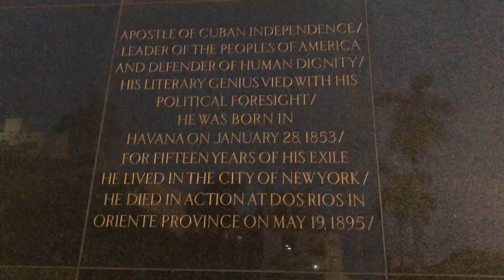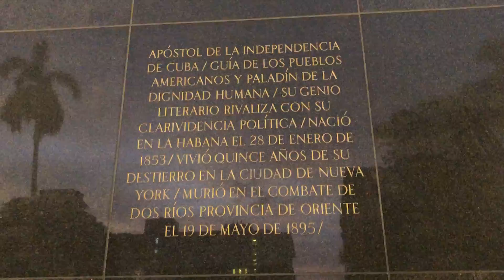VIAJE A LA HABANA CUBA CON AGUSTÍN DIGITAL MONUMENTO A JOSE MARTI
LA HABANA CUBA  MONUMENTO A JOSE MARTI REPORTAJE CON AGUSTÍN DIGITAL